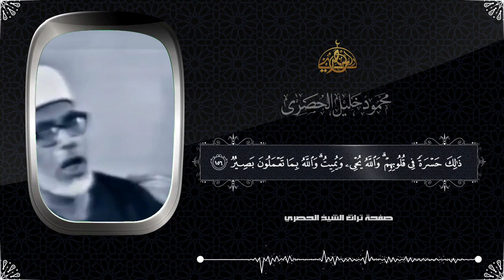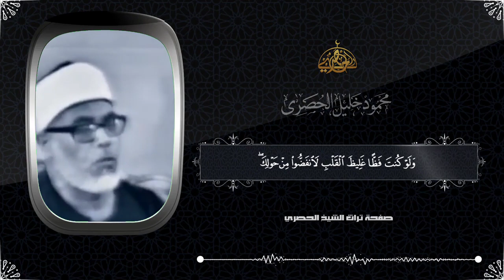يا أيها الذين آمنوا لا تكونوا كالذين كفروا وقالوا لإخوانهم إذا ضربوا في الأرض || آل عمران || الحصري